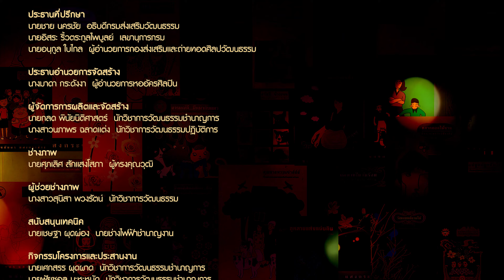ส่องศิลป์ EP 55 คอลัมน์ชีวิตชมัยภร บางคมบาง : จิตสาธารณะ ใจรัก...หรือเหตุใด ?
ส่องศิลป์ นำเสนอเรื่องราวความเป็นมาของอาจารย์ชมัยภร บางคมบาง กับแรงบันดาลใจจากแม่ ที่หลงไหลในการอ่านหนังสือนวนิยายซึ่งวางไว้หัวเตียงเป็นพื้นที่ประจำ ส่วนหนังสือของพ่อใต้เตียงเป็นหนังสือประเภทกวีนิพนธ์ และงานสารคดี ช่วงวัยเด็กเมื่อมีเวลาว่างสิ่งที่อาจารย์ชมัยภรเลือกอ่านเป็นสิ่งแรกคือหนังสือนวนิยาย ซึ่งเป็นงานเขียนที่สามารถเข้าถึงอารมณ์ได้ง่าย อ่านแล้วเข้าใจง่าย อ่านจนครบทุกเล่ม เมื่อเข้าสู่ช่วงช่วงปิดเทอมใหญ่จึงหันมาอ่านหนังสือใต้เตียงต่อ ในขณะที่อ่านเหมือนเปิดโลก เพราะงานเขียนใต้เตียงแตกต่างจากงานนวนิยายโดยสิ้นเชิง กรอปกับพ่อที่เลือกใช้บทกวีมาขับขานให้ได้ยินตามพฤติกรรมของลูกเพื่อสอน สอดแทรกความคิดอยู่เรื่อยมา สิ่งต่าง ๆ เหล่านี้ล้วนส่งผลให้อาจารย์ชมัยภรมีนิสัยรักการอ่านซึ่งเป็นจุดเริ่มต้นในการต่อยอดเรื่องราวในการวิจารณ์วรรณกรรม  และการเป็นนักเขียนอาชีพมาจนถึงทุกวันนี้

อาจารย์ชมัยภร บางคมบาง
ศิลปินแห่งชาติ สาขาวรรณศิลป์ พุทธศักราช ๒๕๕๗
นามปากกา ชมัยภร แสงกระจ่าง, ไพลิน รุ้งรัตน์, บัวแพน นันทพิสัย, ชมจันทร์ และบุณฑริกา

อาจารย์ชมัยภร เขียนบทกวี เรื่องสั้น และบทวิจารณ์ ตั้งแต่เป็นนิสิต ต่อมาได้สร้างสรรค์ผลงานวรรณกรรมอย่างจริงจังจนเป็นนักเขียนอาชีพ ผลงานวรรณกรรมของชมัยภรมีหลายประเภททั้งบันเทิงคดีและสารคดี ได้แก่ เรื่องสั้น นวนิยาย กวีนิพนธ์ วรรณกรรมเยาวชนและบทวิจารณ์ ผลงานที่สร้างสรรค์ในช่วงเวลา ๔ ทศวรรษมีกว่า ๘๐ เรื่อง ในจำนวนนี้มีเรื่องที่ได้รับรางวัลระดับชาติ ๒๒ เรื่อง หลายเรื่องได้รับการสร้างเป็นละครโทรทัศน์ วรรณกรรมเยาวชนหลายเรื่องได้รับการประกาศจากกระทรวงศึกษาธิการให้เป็นหนังสืออ่านนอกเวลาและหนังสืออ่านเพิ่มเติมสำหรับนักเรียนชั้นมัธยมศึกษา นวนิยายบางเรื่องได้รับการคัดเลือกจากมหาวิทยาลัยทั้งในประเทศ และต่างประเทศหลายแห่งให้เป็นหนังสืออ่านนอกเวลา งานเขียนของชมัยภรนำเสนอประเด็นต่าง ๆ เกี่ยวกับครอบครัวและสังคม เช่น ปัญหาความไม่เข้าใจกันระหว่างวัยรุ่นกับพ่อแม่ สิทธิสตรี ปัญหาความพิการทางร่างกายและจิตใจ ปัญหาทางการเมือง ฯลฯ
อาจารย์ชมัยภร ผสานลักษณะของวรรณกรรมพาฝันเข้ากับวรรณกรรมเพื่อสังคม ทำให้ผู้อ่านได้รับทั้งสาระและความรื่นรมย์ ชมัยภรเป็นนักเขียนที่มีพลังในการสร้างสรรค์ผลงานวรรณกรรมอย่างต่อเนื่อง และยังอุทิศตนปฏิบัติภารกิจ ในการปลูกฝังบ่มเพาะให้เยาวชนได้เป็นนักเขียนตามความใฝ่ฝัน ทั้งยังทำงานเพื่อสังคมอย่างสม่ำเสมอ สร้างกระแสการอ่าน การเขียน และการวิจารณ์วรรณกรรม เป็นแรงบันดาลใจให้นักเขียนรุ่นหลัง อาจารย์ชมัยภร จึงได้รับรางวัลและเกียรติคุณต่าง ๆ จากภาครัฐและเอกชน ด้วยวุฒิภาวะทางปัญญา ทำให้วรรณกรรมของอาจารย์ชมัยภรกระตุ้นให้ตระหนักถึงคุณค่าของจริยธรรม ศีลและธรรม การมองโลกในแง่ดีในงานเขียนอาจารย์ชมัยภร ทำให้ผู้อ่านมองเห็นแง่งามของชีวิต สัญชาตญาณใฝ่ดีในตัวมนุษย์ และสร้างความหวังว่าทุกชีวิตคือพลังในการสร้างสังคมที่ดีและโลกที่งดงาม